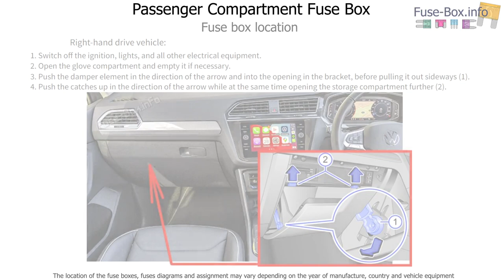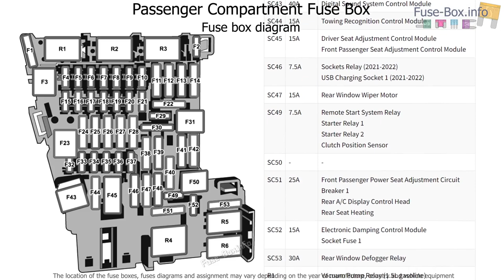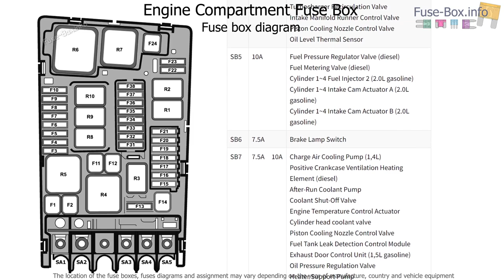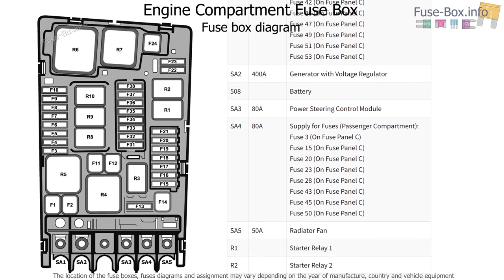Fuse box location and diagrams: Volkswagen Tiguan (2020-2023)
Fuse box diagrams (location and assignment of electrical fuses and relays) Volkswagen Tiguan (2020, 2021, 2022, 2023).